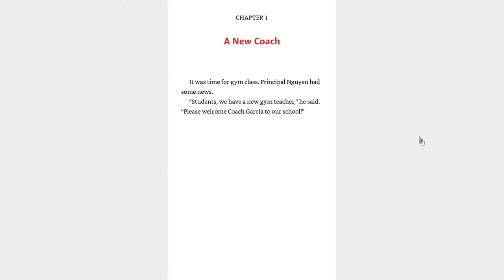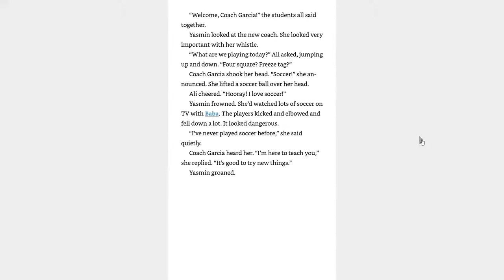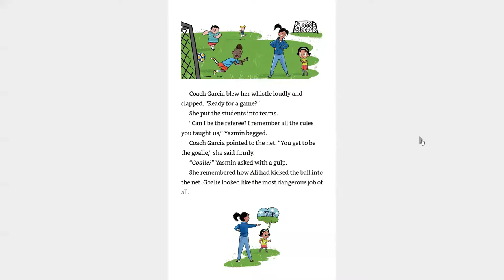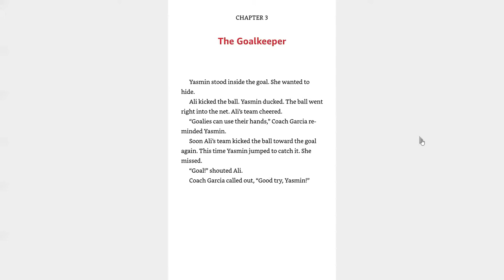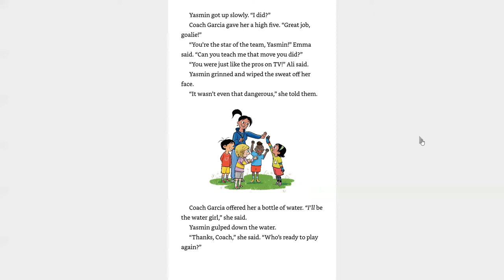Yasmin The Soccer Star | Kids Read Aloud Book | AAPI Month Read Aloud | Classroom Read Alouds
Meet Yasmin! A young Pakistani girl who is learning to be her best self. She is confident, adventurous and caring. Come along to find out what she is getting into today!

Today's Book is: Yasmin the Soccer Star
Author(s): Saadia Faruqi
Illustrator: Hatem Aly

All content and associated storybooks is meant for educational and entertainment purposes as stated under the Fait Use Act